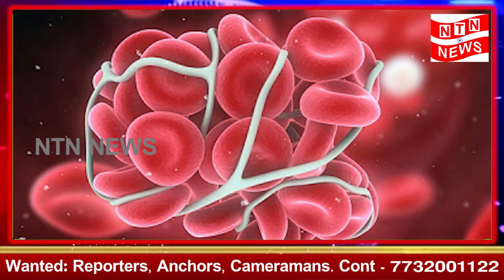సంతానోత్పత్తి కి 25-28 సం| వయస్సు దాటితే అంతే అంటున్న నిపుణులు | NTN Media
For your Interviews, Promotions and Advertisements...Please Contact:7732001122
మీ ఇంటర్వ్యూలు, ప్రమోషన్స్, ప్రకటనల కోసం...సంప్రదించండి: 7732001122